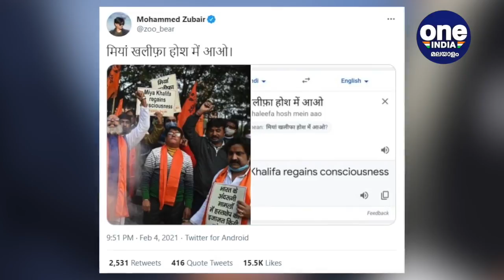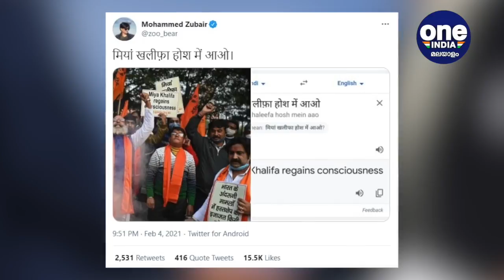സംഘി പൊട്ടന്മാരെ തേച്ച് ഭിത്തിയില്‍ ഒട്ടിച്ച് മിയ ഖലീഫ | Oneindia Malayalam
Mia Khalifa Reacts to Signs Saying She's 'Regained Consciousness'
കര്‍ഷക സമരത്തിന് പിന്തുണയറിയിച്ച് എത്തിയവര്‍ക്കെതിരെ വ്യാപക പ്രചരണങ്ങളുമായി ബി.ജെ.പി - ആര്‍.എസ്.എസ് പ്രവര്‍ത്തകര്‍ രംഗത്ത് എത്തിയിരിക്കുകയാണ്. മിയ ഖലിഫയ്ക്കെതിരെയും പ്രചാരണങ്ങളും പ്രതിഷേധങ്ങളും നടക്കുന്നുണ്ട്.പക്ഷേ ഇപ്പോള്‍ മിയ ഖലിഫയ്ക്കെതിരെ തയ്യാറാക്കിയ മുദ്രാവാക്യത്തില്‍ പണി കിട്ടിയിരിക്കുകയാണ് പ്രക്ഷോഭം നടത്തിയ ബി.ജെ.പി പ്രവര്‍ത്തകര്‍ക്ക്